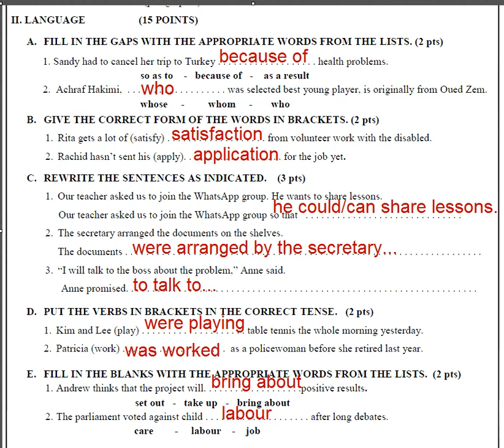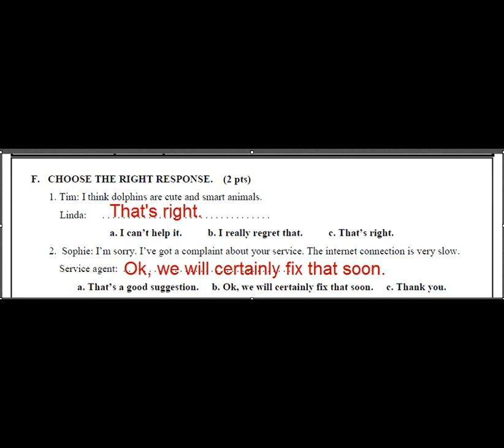تصحيح إمتحان وطني مادة إنجليزية 2020